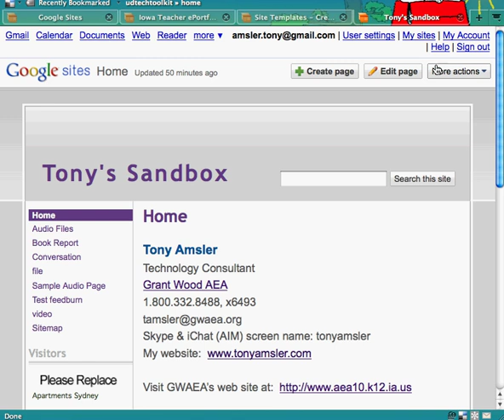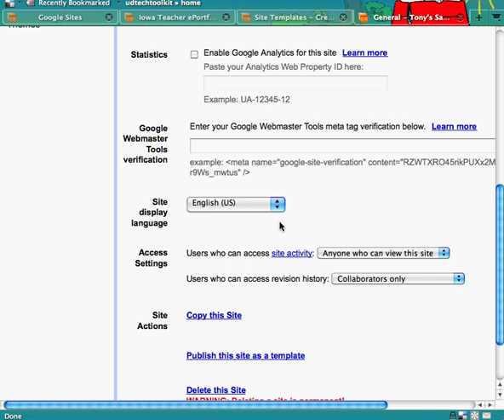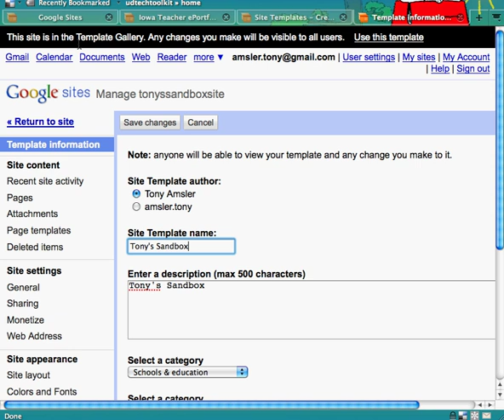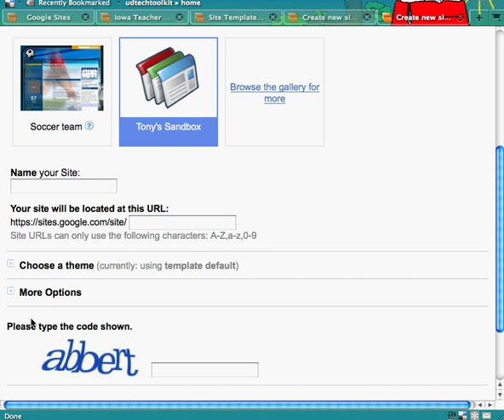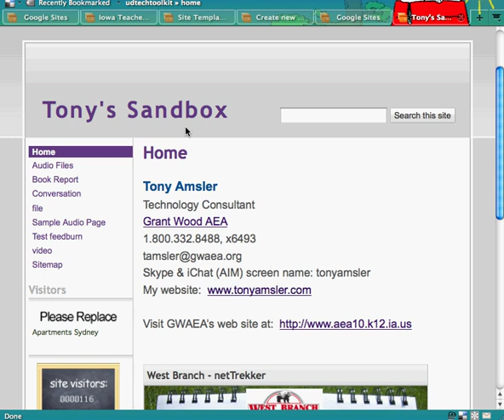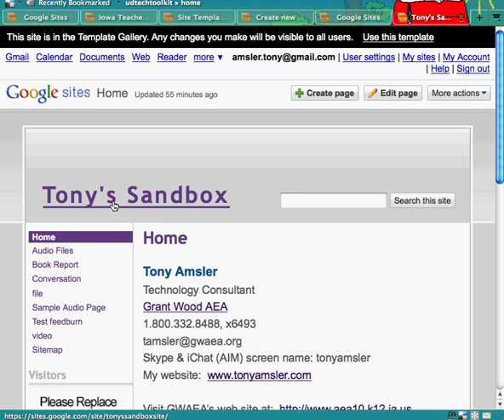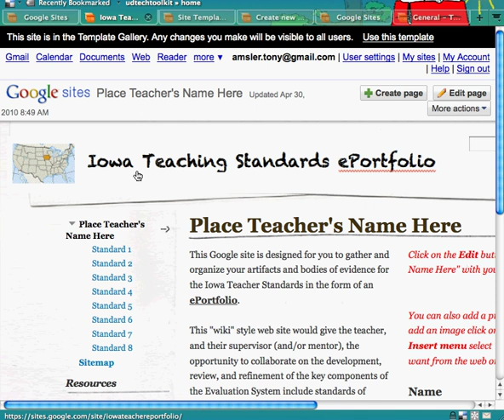Creating a Site Template in Google Sites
This short video will review the process of creating a Google Site template, upload to the Google Gallery, and remove from the Google Gallery.